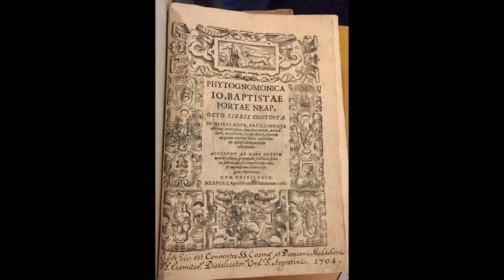SingYourBinding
Soprano Victoria Fraser sings the music that was used as a book binding for the Wangensteen Library's copy of the book, "Phytognomonica" (1588). The music is likely from the 17th century. The books is included in the exhibit, "The Secret Lives of Books" at the University of Minnesota's Wangensteen Historical Library of Biology and Medicine.